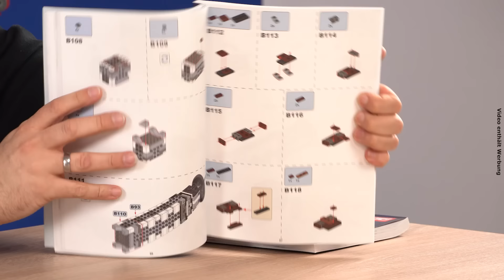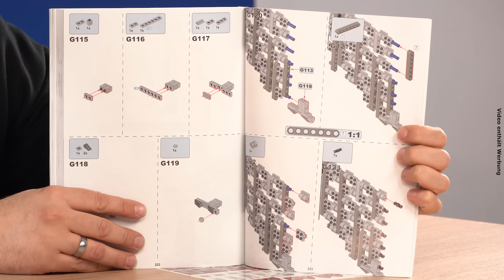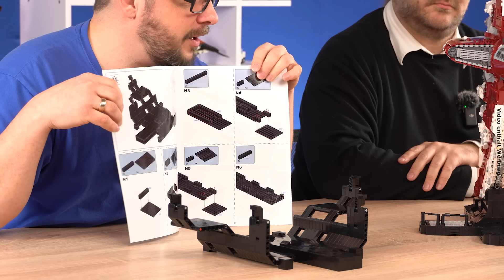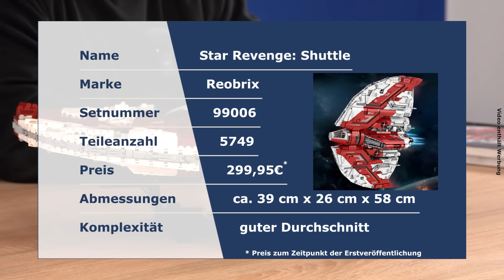Der Star Revenge von Reobrix! - Mehr Teile als man denkt!